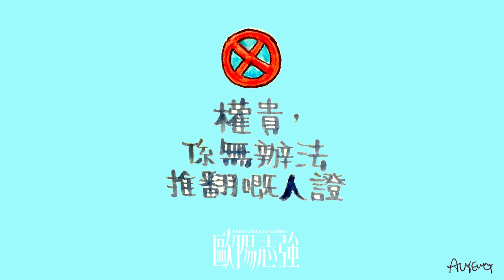《歐陽志強》： 低端日常（二）